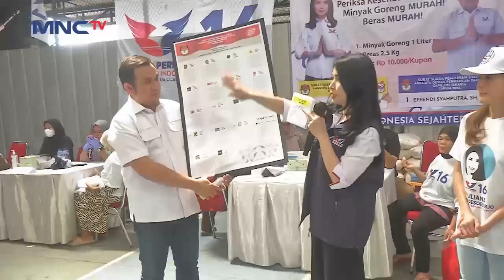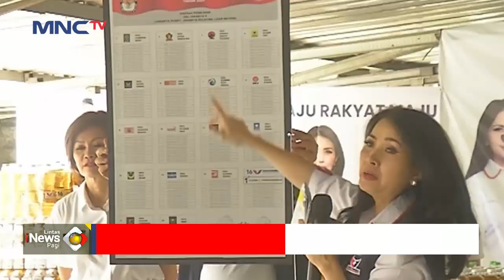Partai Perindo Gelar Bazar Sembako Murah dan Pengobatan Gratis di Setiabudi - LIP 15/01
Saksikan info berita terkini di:
Lintas iNews Pagi: Senin – Sabtu Pukul 04.20 WIB
Lintas iNews Siang: Senin – Jumat Pukul 11.30 WIB
Lintas iNews Malam: Senin – Sabtu 00.30 WIB
Lintas iNews: Setiap Hari 09.00 | 10.00 | 13.00 | 14.00 | 15.00